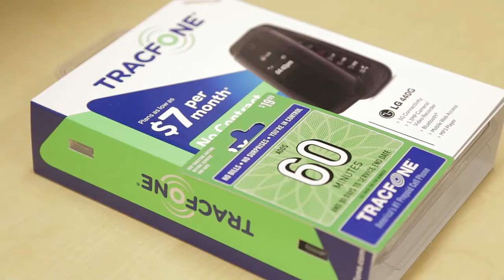Homeless to Housed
Homeless to Housed, One veteran's story.